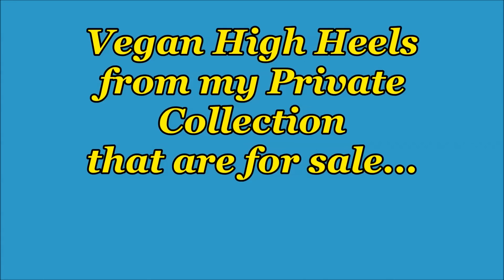More Vegan High Heels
I have sooo many heels its crazy, some of them are actually a little too big for me so I am selling them.

I do not sell NEW shoes!

All of them are Vegan …. made out of a faux leather or fabric.
Price and Size:
Shoes are located in the Los Angeles County and If I need to ship them $10.- inside US for each pair

A) (6 1/5 inch) White and Red Flower print Heels $35.- Those are size 10. But feel like a 9 1/5!
B) (5 inch) Alba Pumps White Tiger print Heels $35.-Size 8 1/5, The are in excellent condition, basically new
C) (6 1/5 inch) J.C. Dossier Privilege Nevan Platform Bootie Size 10 ( Neon Orange with silver and Gold Dollar Sign) $40.-
D) (6 inch) Silver Qupid Booties with gold buckle and Zipper Size 9 $30.-
E) (6 inch) Red Herstyle Booties with gold buckle and Zipper Size 9  $30.-
F) (6 1/5 inch) Orzini heels Multi-color $40.- Those are size 10. But feel like a 9 1/5!